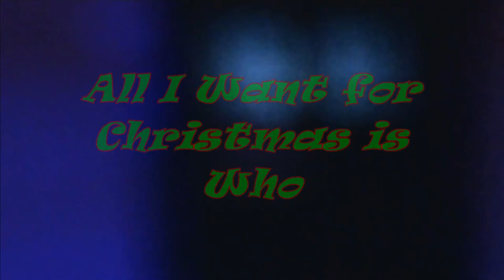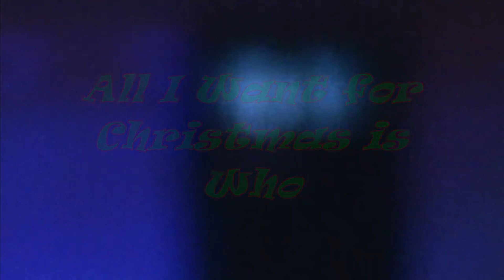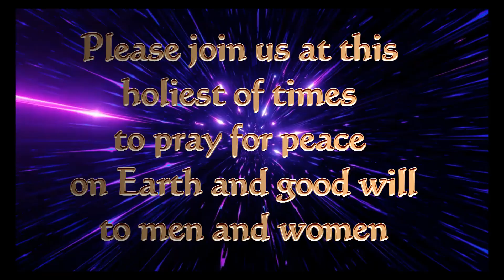De Boss Rules the World 2022 Holiday Edition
Mark "De Boss" Dooley wraps up 2022 with anecdotes, TV reviews,  a look at the Dooley Christmas tree, and reaction to the Doctor Who 60th Anniversary teaser trailer.